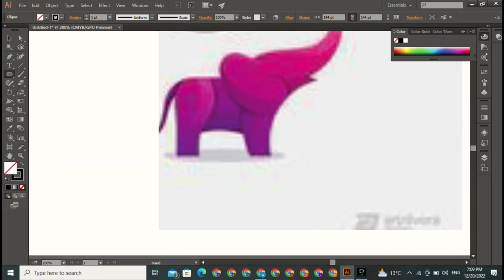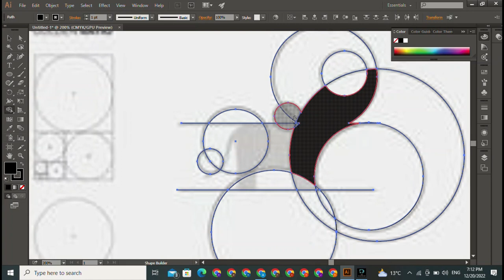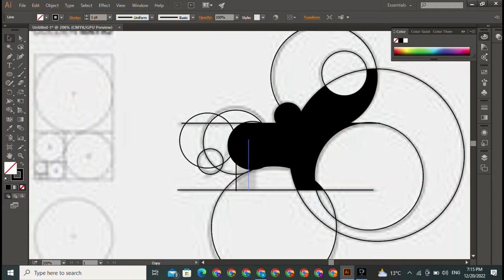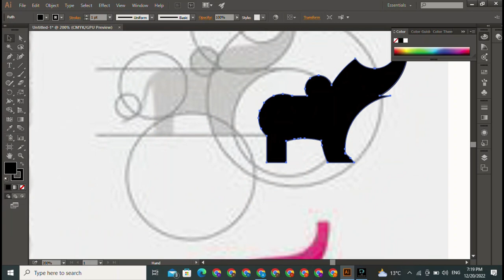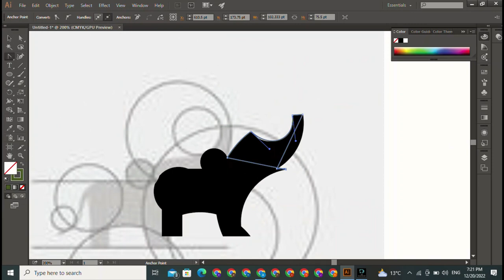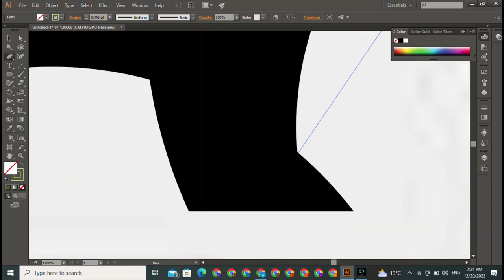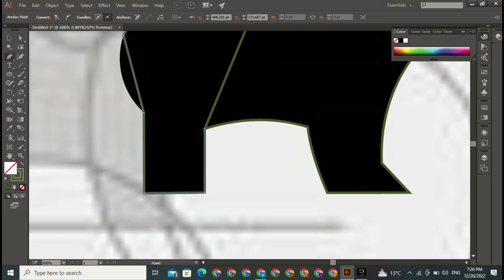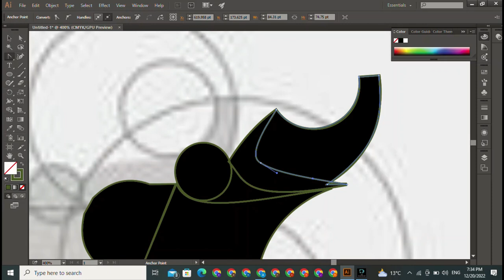Custom Logo design || Company Logo Design || Business logo Design || How To Make Logo Design In InDe